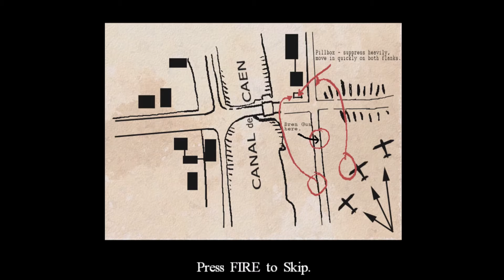Call of Duty (CoD 2003) - Pegasus Bridge (British Campaign Mission 1)